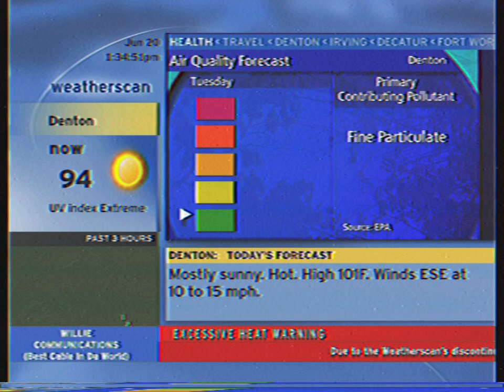My Weatherscan Shutdown…